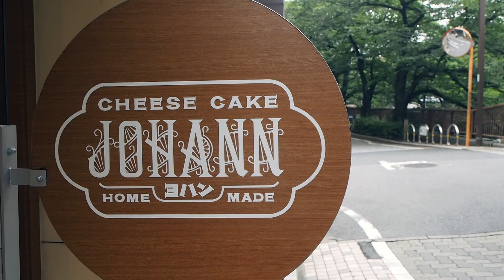DAIKANYAMA, BARRIO HIPSTER EN SHIBUYA 🌾PASEOS POR JAPÓN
Damos un paseo por Daikanyama, un barrio muy hipster a un paso de Shibuya